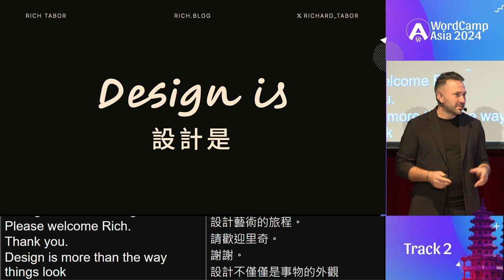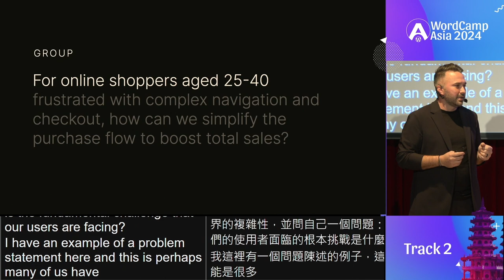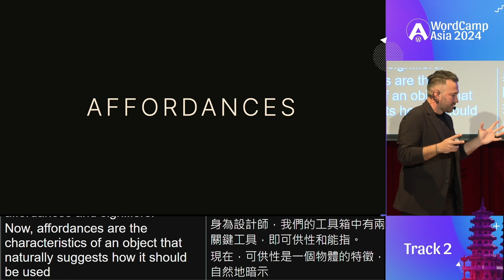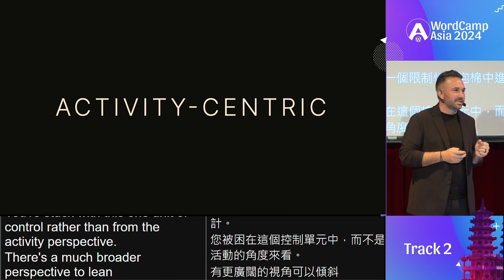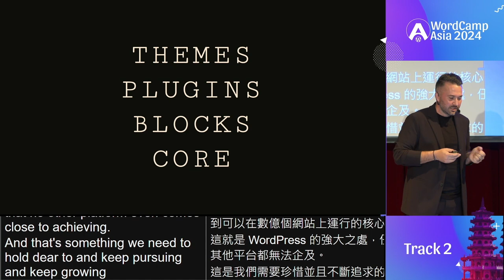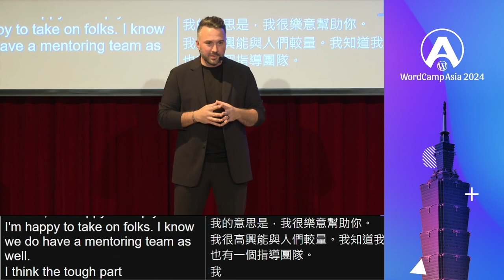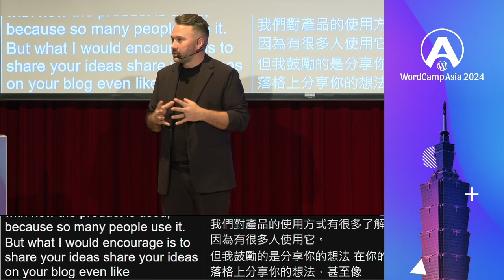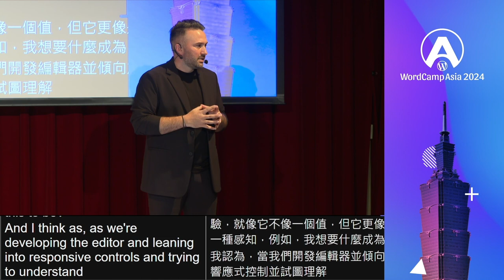Design is: An Expedition of the Multifaceted Nature of Design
Design is more than the way things work; it’s the essence of purpose, intention, and human connection. A transformative craft that weaves functionality and meaning into the fabric of being. Let’s journey through the intricate art of design and embark on an expedition of its multifaceted, ingenious nature. Join me, and a community of fellow design enthusiasts who, like you, are passionate about how design shapes our world, and let’s explore the nuances of what design is.